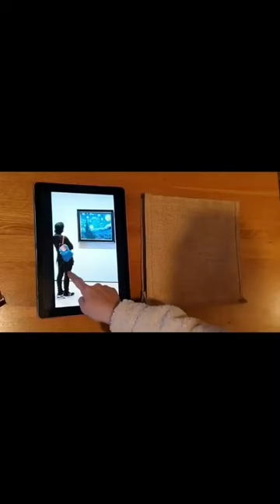“I dream my painting and I paint my dream.” Vincent Van Gogh, one of my favourite paintings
“I dream my painting and I paint my dream.” Vincent Van Gogh
This Has to be one of my favourite paintings by Vincent Van Gogh and I was so excited to see @vangogh.experience @vangoghaliveuk in @mcrmedia